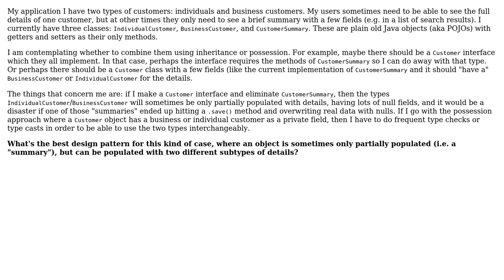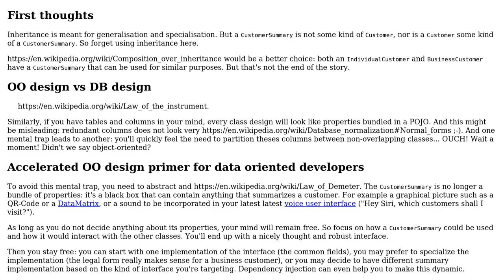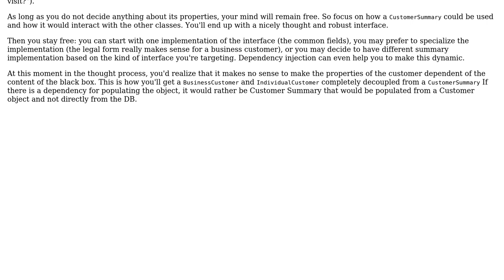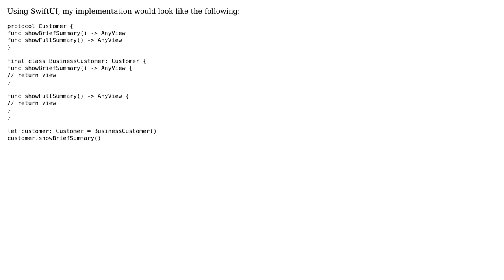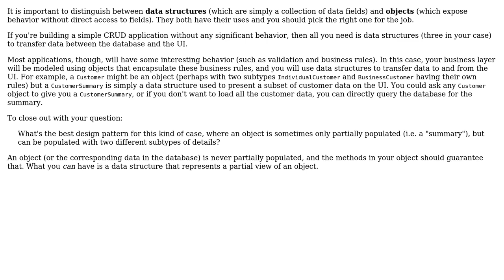Software Engineering: How to relate summary to detail data objects? (4 Solutions!!)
Software Engineering: How to relate summary to detail data objects?

With thanks & praise to God, and with thanks to the many people who have made this project possible! | Content (except music & images) licensed under CC BY-SA | Music | Images & others | With thanks to user workerjoe user Robert Brautigam user Christophe user casablanca user Above The Gods and the Stack Exchange Network Trademarks are property of their respective owners. You are responsible for your own actions.